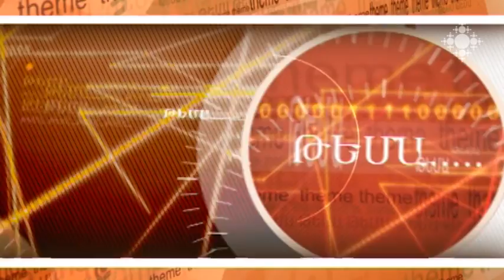Սայաթ-Նովայի բանաստեղծական ժառանգությունը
Նույնիսկ ամենահայտնի ու սիրված գրական ստեղծագործությունները ժամանակ առ ժամանակ նորովի ուսումնասիրության, ներկայացման, երբեմն էլ թարգմանության կարիք ունեն: Խոսքը հատկապես վերաբերում է միջնադարյան հեղինակների գործերին, որոնք ժամանակակից ընթերցողից հեռու են ոչ միայն ժամանակային, այլև լեզվական ու բովանդակային հանգամանքներով: Սայաթ-Նովայի մասին թեև գիտեն բոլորը, նրա ստեղծագործությունները, որպես երգ մշակութային շրջանառության մեջ են, սակայն արդյո՞ք ընթերցողական լայն շրջանակներին դրանք հասանելի են որպես գրական տեքստ: Ինչպե՞ս է հնարավոր ընթերցողին որպես բանաստեղծություն մատուցել Սայաթ-Նովայի խաղերը:
Հայկ Համբարձումյանը զրուցել է գրականագետ Հենրիկ Բախչինյանի հետ: